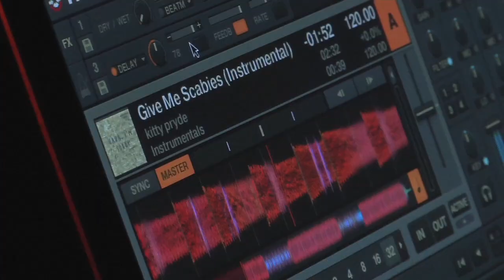KittyPryde BackBooth Interview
Yes, also not BMX.